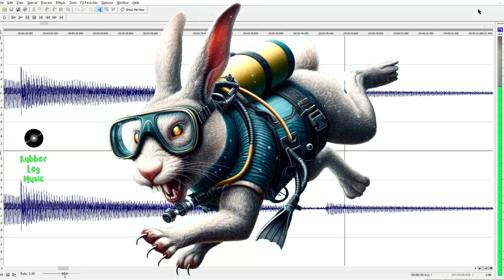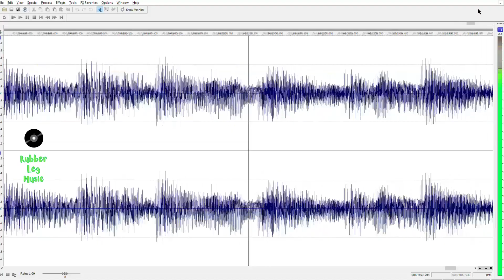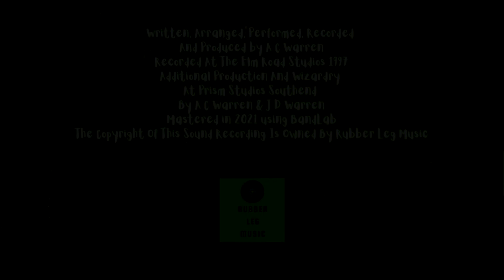That's Just Life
From the album Volume 1 - The Elm Road Sessions Start As The Al Price Shackles Take Hold written and recorded at home in 1997

I’m quite a cynical person, but I had no right to be this cynical so young. I really struggled growing into adulthood. I didn’t enjoy it at all. I was unable to form meaningful relationships, I was fearful of the outside world, and I didn’t feel I had any help from anybody I knew. Lyrically this song tries to put across a “what’s the point?” attitude. I genuinely felt that way. I didn’t see anything good coming from living life the way society felt I should. I thought that I was happy taking recreational drugs, staying locked in my bedroom, and potentially dying young. I think peer pressure had made me form these opinions, but a false peer pressure that I’d made in my own mind.

The song starts with a piano, played on a Yamaha DJX. I was keen to give my music as much variation as possible, and adding piano seemed a good way to do this. I was even less accomplished at this instrument than the guitar, but I obviously managed to find the chords to match what I was playing. The acoustic guitar is the dreadnought. It has a lead vocal and some backing oooh’s which aren’t very effective in serving the song. One thing I remember clearly is cutting a section out once I’d got a digital version. I think this was because I was unhappy with the lyrics.

Multitrack: TASCAM Porta 02 mkII Ministudio 4-Track
Acoustic Guitar: Unknown
Keyboard: Yamaha DJX
Microphone: Unknown

I don't mind how I go
If it's short or slow
I don't mind when it comes
That's just life and life's about having fun

I went out just the other night
The place didn't feel right
Someone threw a punch
That's just life and most people there were cunts

I feel so young so stupid and confused
And as the years fly by I feel I'm waiting for some news
Coz that's just life and life's about having fun

With every day my knowledge grows
But I want answers to questions no one knows
What it is I won't tell
That's just life so fuck it what the hell

Some people say drugs are a sin
But I just like to mellow out with a smoke when I get in
Yeah there is other ways of getting high
But that's just life and it's bollox I'm only gonna die

And as you see I've completely lost the plot
But I seen things other people didn't spot
The day today has been so absurd
That's just life shit man haven't you heard a word

Life can be so inspiring
But on the other hand it makes me think